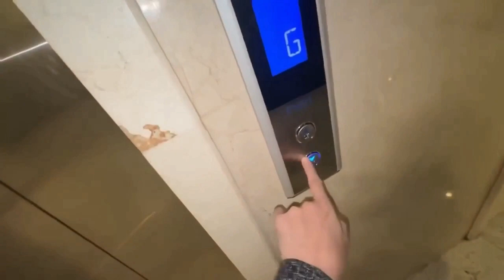Basil Lahore trip | bht enjoy kiya 😂 | Chot be lgwa li 🙁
Basil Lahore trip | bht enjoy kiya 😂 | Chot be lgwa li 🙁 | ‎@Maaz Safder World